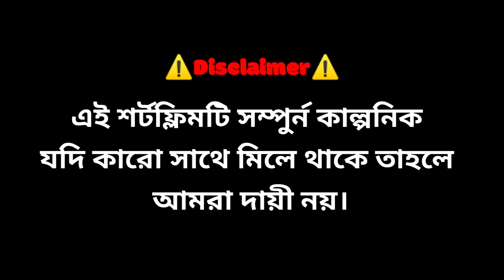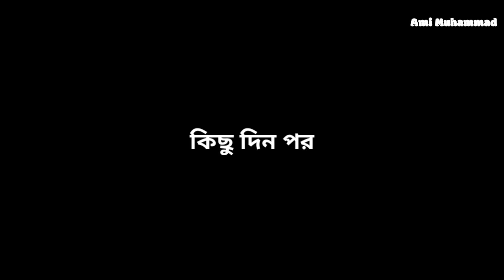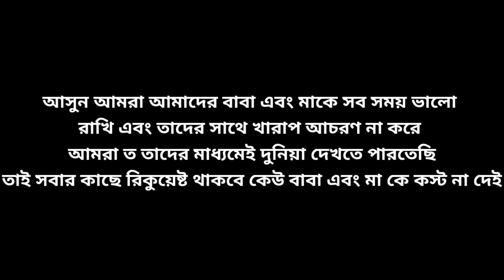বাবার শেষ চিঠি || একটি বাবা এবং ছেলের কাহিনি || Short Film || Sahin Gazi || Ridoy || Ami Muhammad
Babar Sesh Chithi By Ami Muhammad (Muhammad Rifat)

Short Film Details:
Cast: Sahin Gazi, Abdul Hakim, Rana,Kamrul,Ridoy,Minhaz
Script: Muhammad Rifat
Cinematography:- Muhammad Rifat
Edit & Colour: Muhammad Studio
Lebel: Ami Muhammad & MRRSMK Production
Story, Screenplay,Dialogs,Director & DOP: Muhammad Rifat
Thumbnail : Muhammad Studio
Cameraman: Muhammad Rifat
Assistant Director & Cameraman: MD Rana & Minhaz
Video Location: Prembagan Uttara
Letter Voice: Sahin Gazi